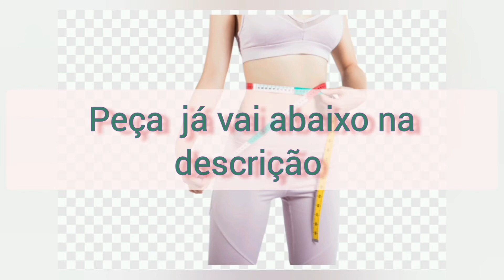EMAGREÇA DE 10 A 30 DIAS COM ESSE SECA BARRIGA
A fórmula natural e ba0s0ic0a0 de vc perder peso em pouco tempo. Conheça  através desse link o seu secas barriga